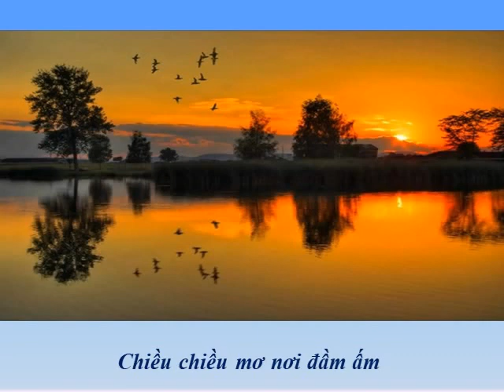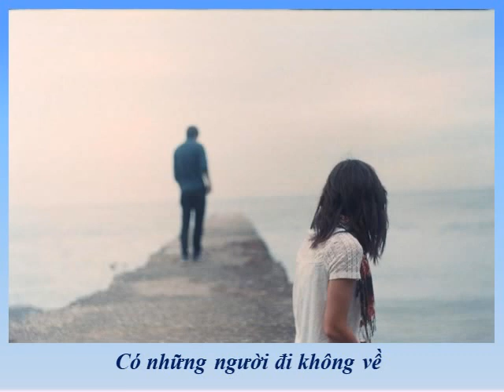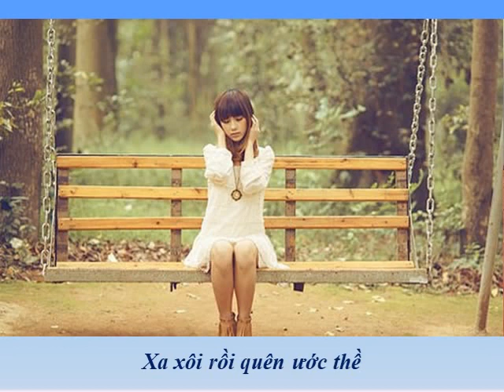Lỡ cung đàn - Hoàng Giác - Lê Dung